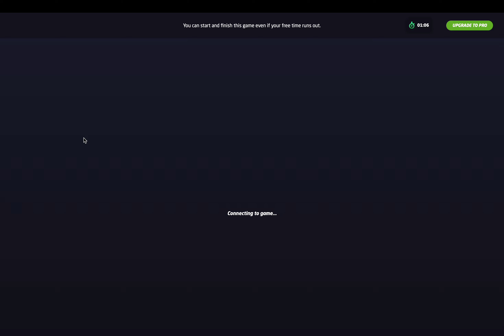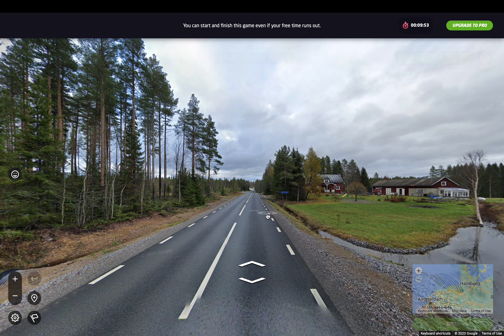No sound: epic losing streak, part two | GEOGUESSR | duel